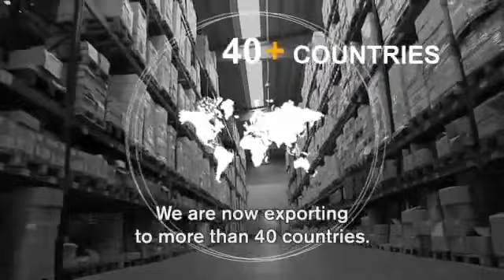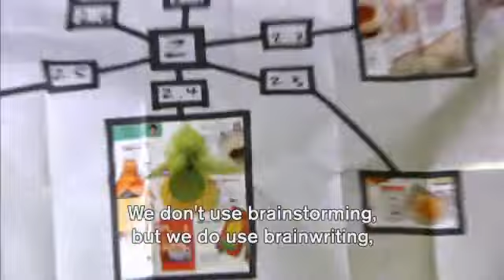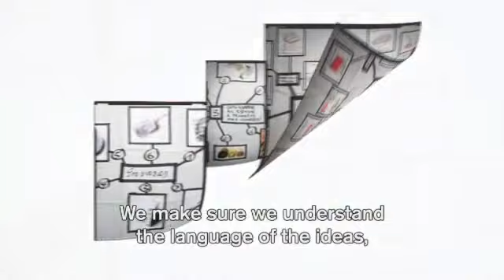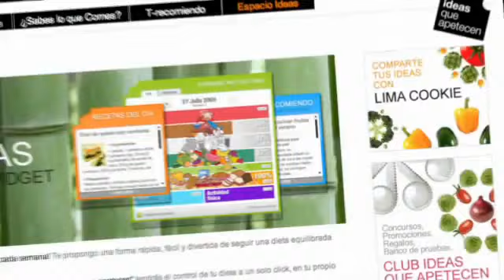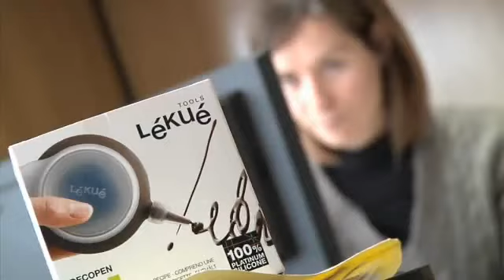About Lekue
Lékué's products are a world first in that they are made from 100% Platinum Silicone that can withstand temperatures ranging from -60c to 260c. Platinum Silicone is a type of silicone that uses only platinum (white gold) as a catalyser, which increases its quality, apart from silicone's other properties. This is the ideal material for manufacturing moulds or products that will come into contact with food.
Cooking with Lékué's platinum silicone moulds is completely safe; they don't leave residues and don't alter the flavour of food. All the products comply with the quality, technical and design specifications that guarantee durability. All Lékué products are regularly analysed by independent laboratories to certify that they are safe for food use.
Lékué's products are non-stick, they do not require greasing, making unmoulding easier. You save calories because you don't need to add extra butter and/or oil. In addition, you can easily fold and store the products made with this flexible material without deforming them, so you save space in the kitchen. Silicone doesn't break like glass and doesn't rust like metals.
Also, Lékué collaborates with professional chefs in the design of each product based on initial trials to cook real recipes in order to guarantee perfect functionality and ergonomics. The entire range is suitable for use in freezers, ovens, dishwashers and microwaves.

Designed and Made in Spain.

Copyright - Lekue